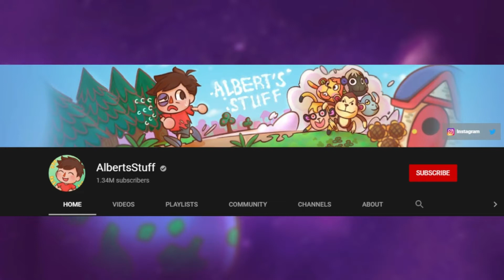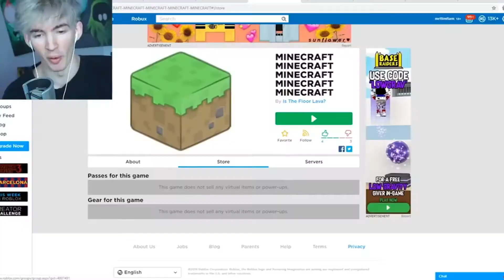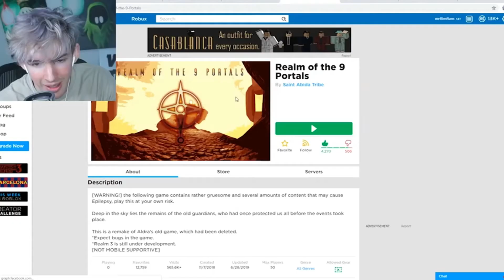Some DARK Secrets about Flamingo Roblox!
Today we're looking at some DARK Secrets about Flamingo Roblox!